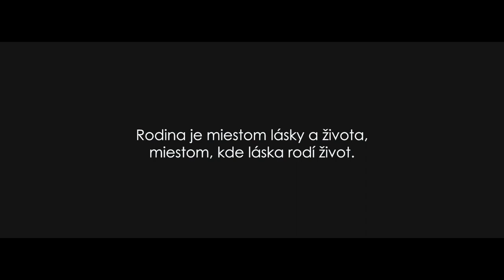Tímea & Jakub / Svadobný klip - MASPhoto